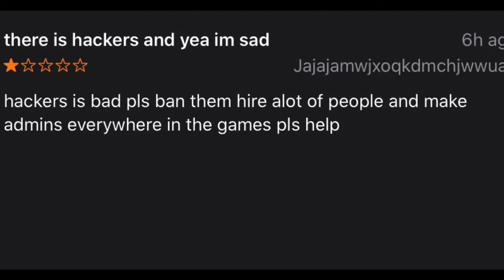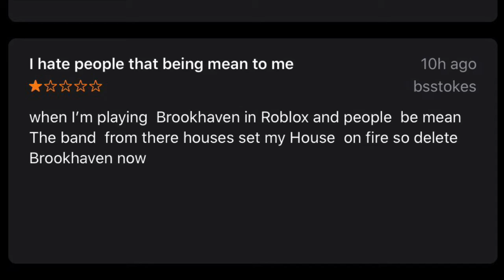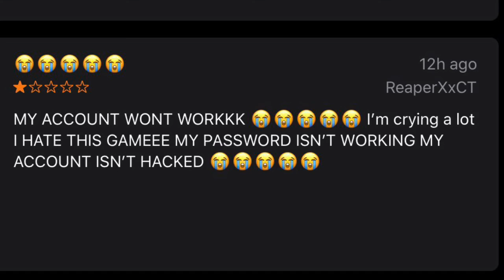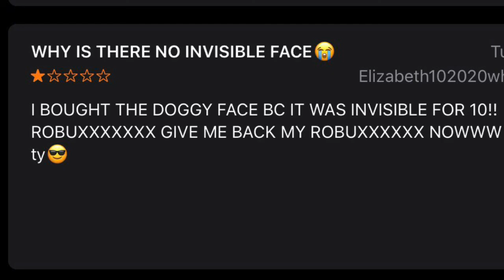Roblox App Store Best 1-Star Reviews